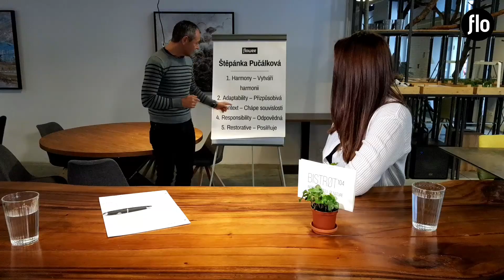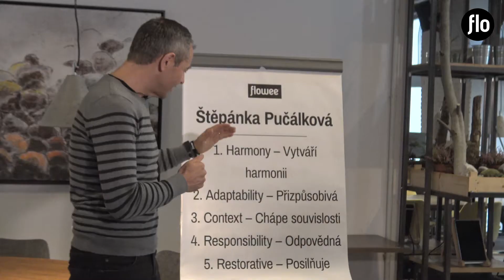Flowee - Tvůj talent je unikát - Jan Mühlfeit a Štěpánka Pučálková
Kouč a globální stratég Jan Mühlfeit tentokrát pozval do pořadu Tvůj talent je unikát operní pěvkyni Štěpánku Pučálkovou. Štěpánku můžete aktuálně vidět v představeních Národního divadla Madam Butterfly nebo Romeo a Julie. A co na její špatně skrývaný talent říká Jan Mühlfeit?